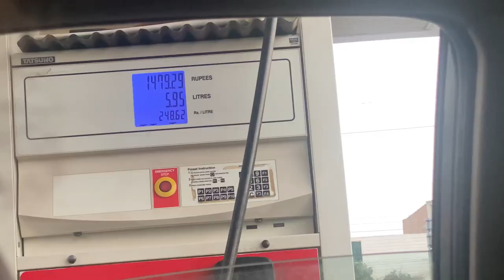Dancing Fountain Bahawalpur || DHA Bahawalpur 😍⛲️ || Bohat maza aya❤️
Aj mein gae hn DHA Bahawalpur dancing fountain ⛲️ dekhne and bohat maza aya😍

🌸Hadaiqaadaniyal

Thanyou so much for watching.🩷

Musician: Jeff Kaale

Musician: Jeff Kaale

Musician: Jeff Kaale

Musician: Jeff Kaale

Musician: Jeff Kaale